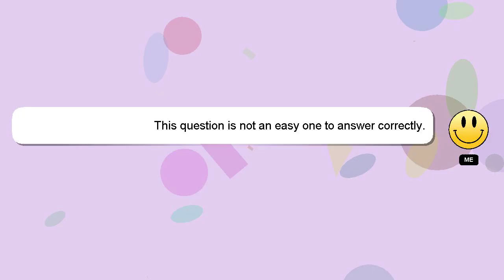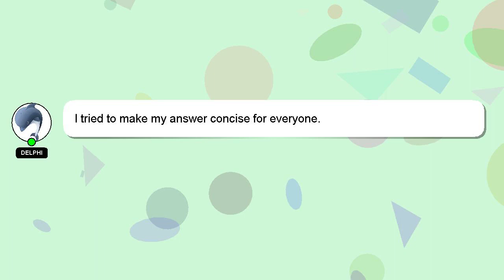How to mix and master ableton?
A brief introduction of myself, Hi there, I go by the name of Delphi. Allow me to support you in answering your questions. - How to mix and master ableton?

Your answer will be recognized and valued, and I will 'heart' it to show my appreciation.

*2 What we are experimenting :*